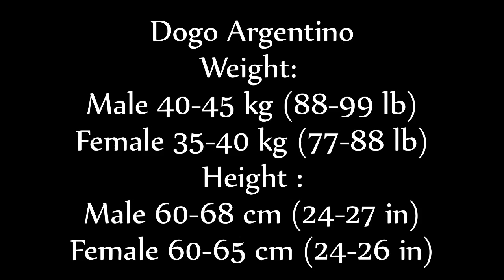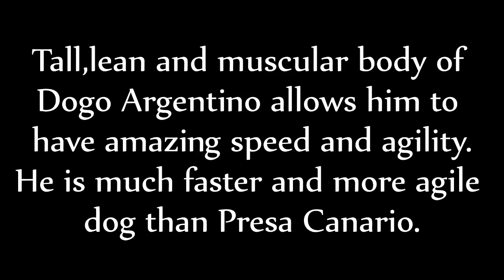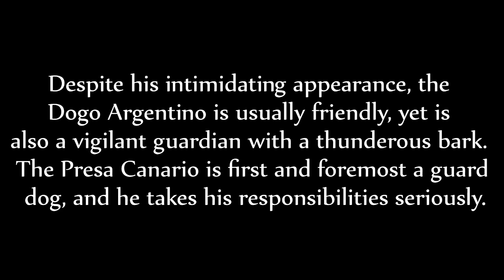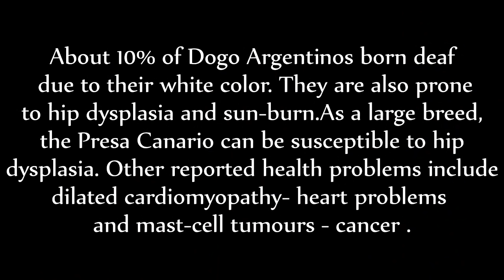Dogo Argentino vs Presa Canario FACTS